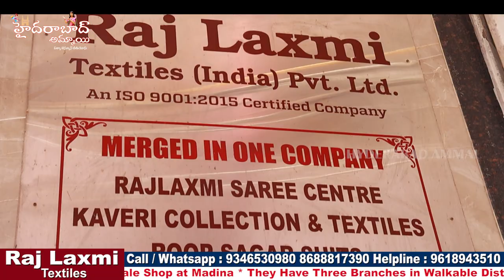New Varieties of Daily wear and Fancy Saree Collections || Ashadam Special Cash back offer